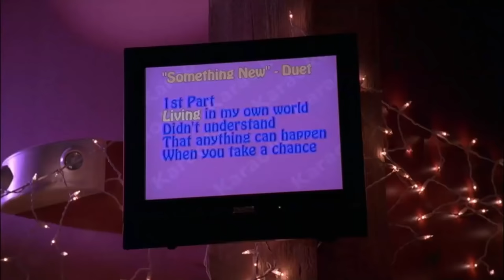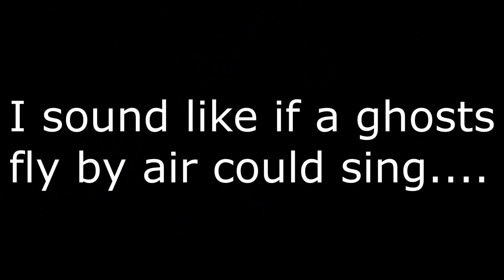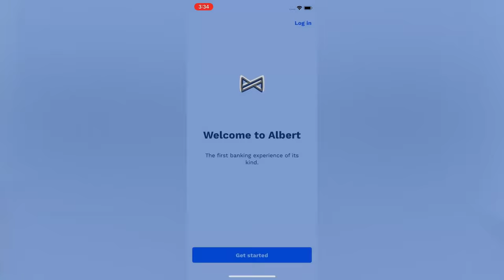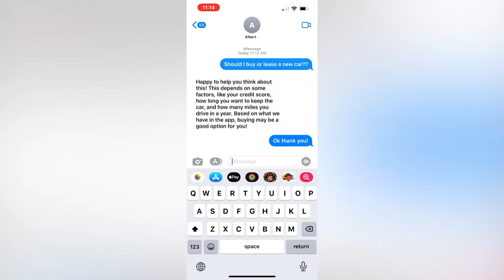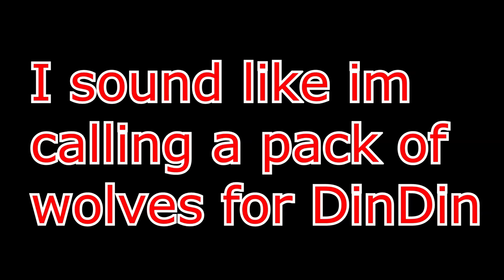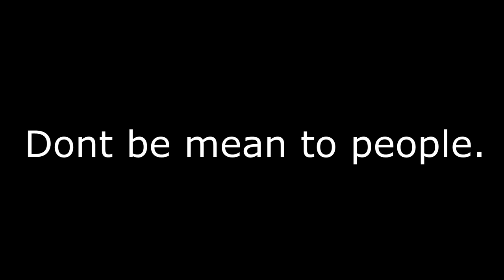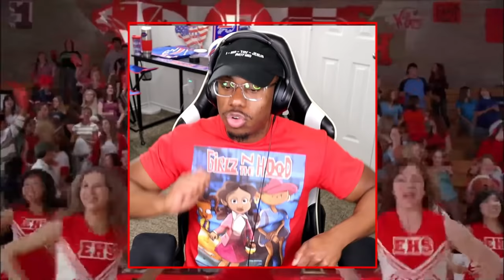I Watched Disney's *HIGH SCHOOL MUSICAL* And It Turned Into A TRY NOT TO SING CHALLENGE.. (I FAILED)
to download the Albert app. For a limited time when you open a checking account and connect a qualifying direct deposit, you'll get $150.

My other youtube channel: @BillyYSC